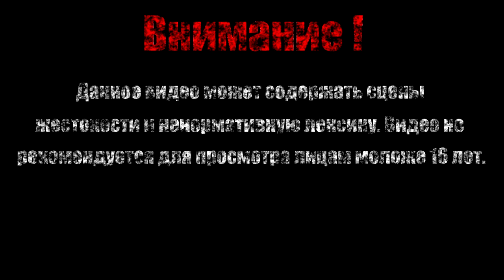БАСКЕТБОООООЛ【Borderlands - The Pre-Sequel】#9